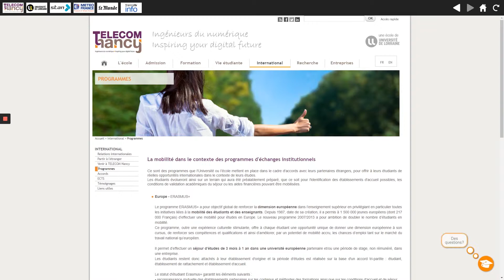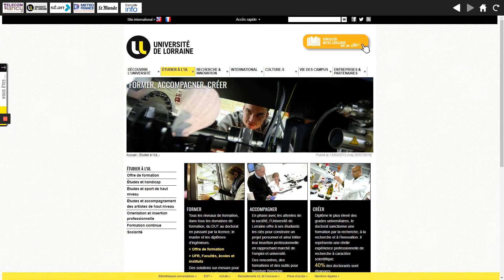Application tactile Telecom Nancy